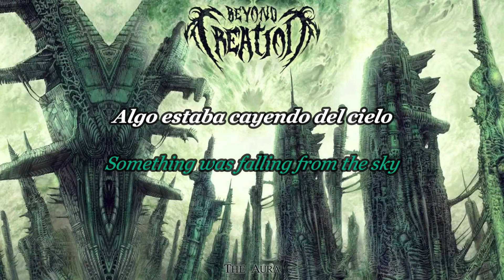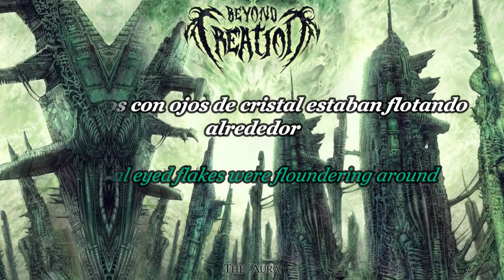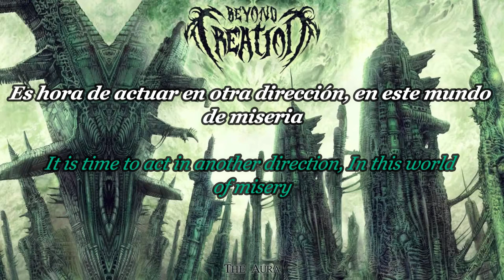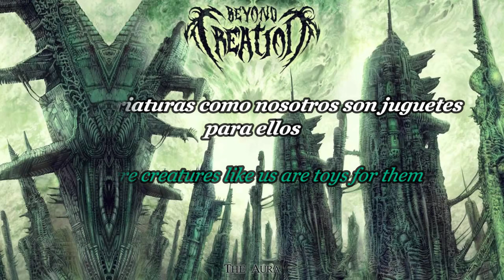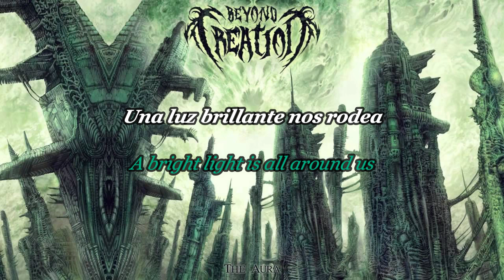BEYOND CREATION - THE DEPORTED sub español and lyrics